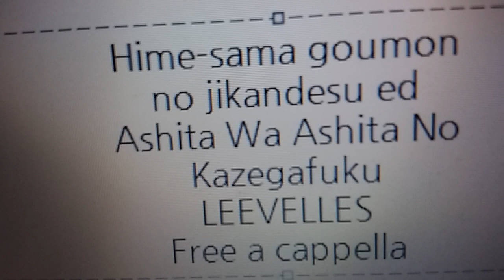姫様“拷問”の時間です ED - 明日は明日の風が吹く - LEEVELLES Free a cappella フリーアカペラ